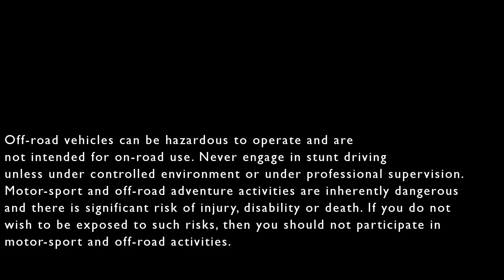Mahindra Thar off-road | Thar 4x4 | Off-road Jeep | 4WD | Kashmir Off Road TV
Mahindra Thar off-road in the Western Himalayas with koclub